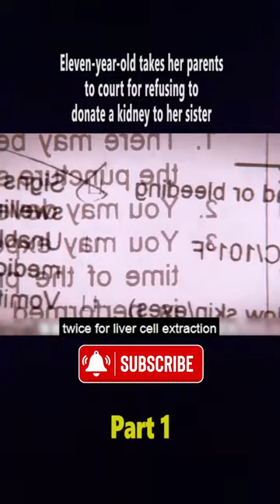Eleven year old takes her Parents to Court for refusing to donate a Kidney to her Sister 😱🫣